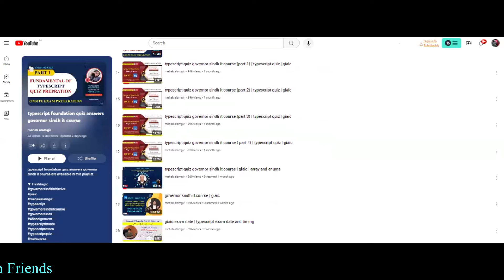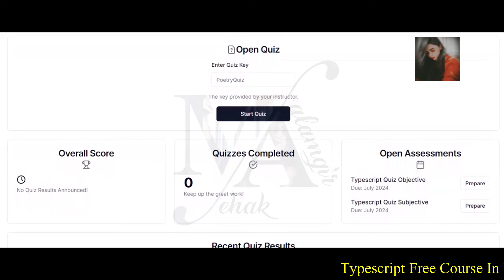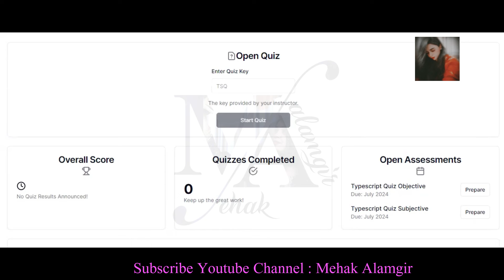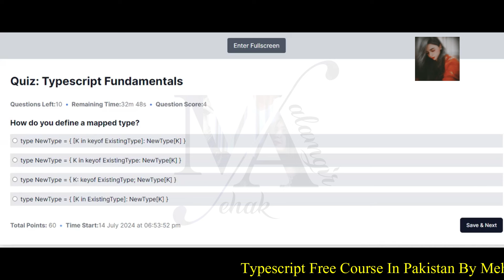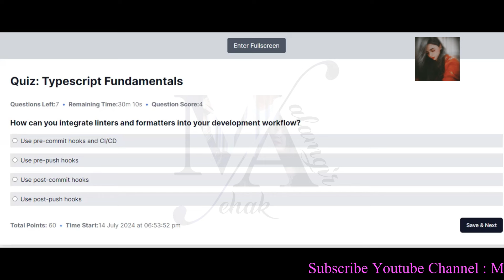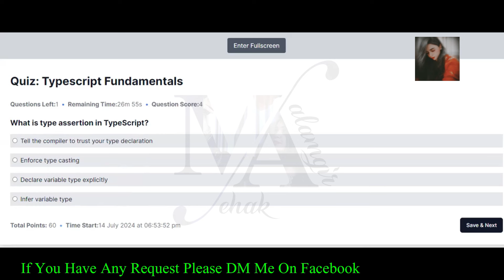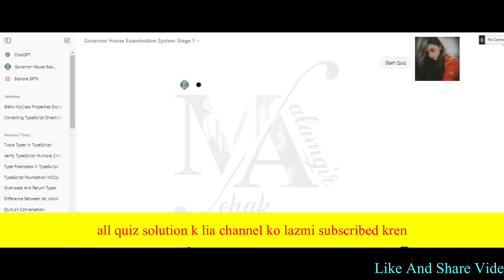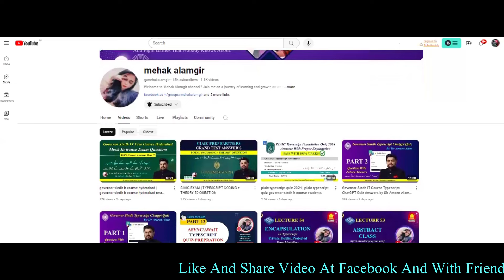giaic objective questions | official announcement by sir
Prepare to excel in the GIAIC (Governor Initiative for Artificial Intelligence & Computing) exam with our comprehensive typescript objective test.